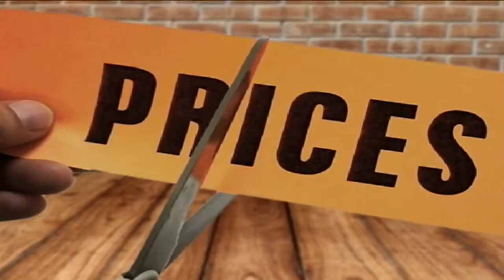Non-profits benefit from fall festival season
Fall festival season is underway in the mountains, and over the next few weeks, numerous communities across our region will be hopping with live music, food and carnival rides. This time of year is also a very important fundraising time for local non-profit groups. EKB News Reporter Chris Anderson spoke to some folks working the booths at the Jenkins Homecoming Days Festival about how important festival season is to their groups. He has this report.